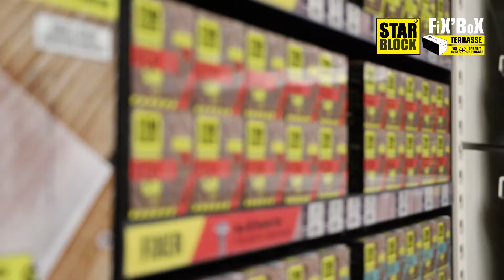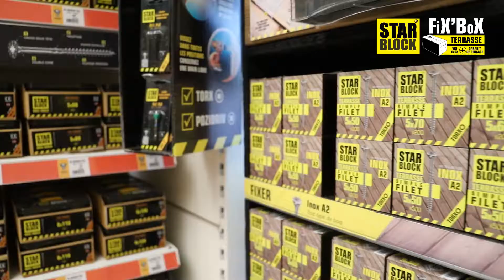Présentation de la FiX' BoX Terrasse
La Fix'Box vis terrasse starblock est Un packaging 2 en 1 : 1 boite de vis inox terrasse + 1 gabarit de perçage spécial lame de terrasse, le kit de pose parfait pour la réalisation d’une terrasse en bois.  Invention brevetée - Modèle déposé. Plus d'infos sur starblock.fr